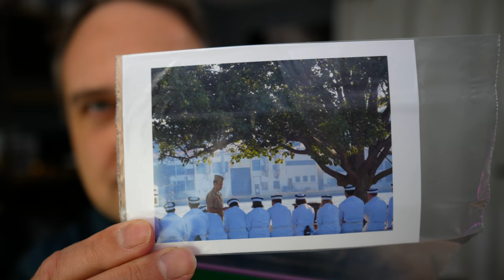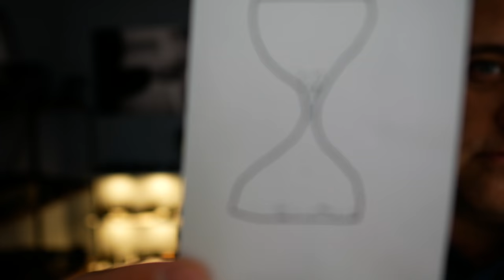THE MOST IMPORTANT LESSON IN PHOTOGRAPHY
I got a letter this week from Erin who is 14 and wants to pursue a career in photography and film making. She asked me what is the most important lesson that I have learned as a photographer.

Ted Forbes
The Art of Photography
USA